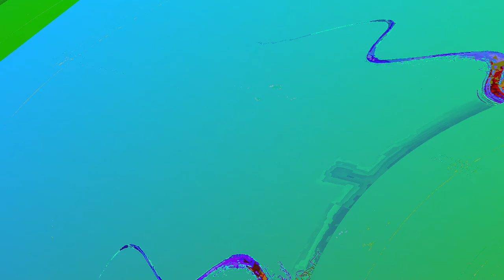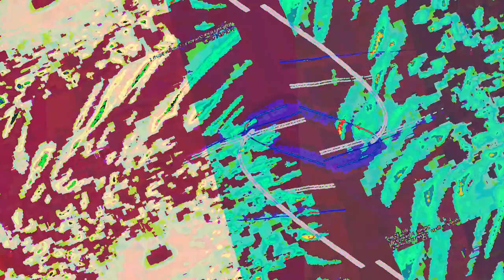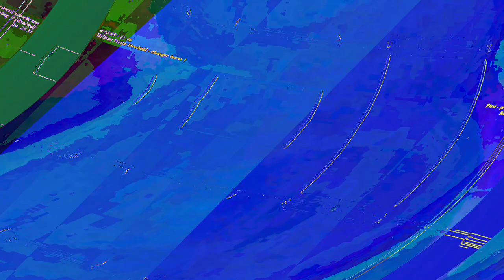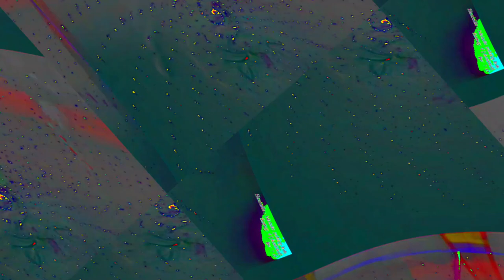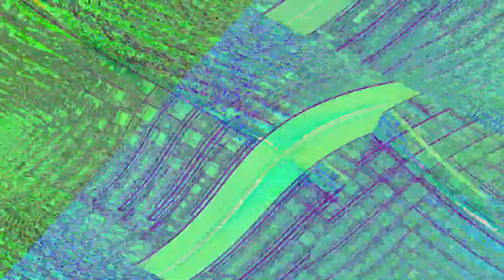[EPILEPSY WARNING] Movie 23 06 12 17h04m01s